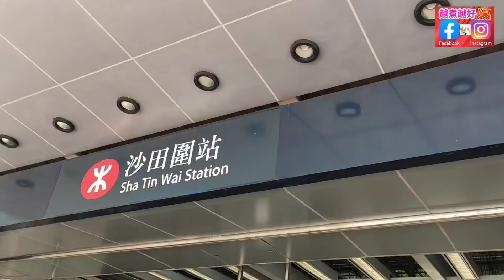【節瓜花生眉豆瑤柱章魚湯】🐙乾燥滋潤湯🥣時冷❄️時熱 ☀️容易感冒🤧又乾燥🤮皮膚繃繃緊😵合家湯水🍲潤肺補血🩸滋肝補腎✅濃郁鮮甜😋不寒不熱👍清腸胃擊濕熱✅抗疲勞💪抗哀老🤝香氣十足 ♨️增進食欲😁全是寶💯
The weather, sometimes cool and sometimes  hot, which is easy to get flu.  Boil a moisturizing soup to make you healthy.💪💪

鱆魚節瓜花生眉豆瑤柱湯
Fuzzy melon beans soup with dried octopus and dried scallops

⬇️⬇️English recipe follows⬇️⬇️
預防感冒袪濕湯

材料：
鱆魚1隻
節瓜3個
花生40克
眉豆40克
瑤柱3粒
蜜棗3粒
急凍豬飛排半斤

處理：
1. 飛排，清水解凍。
2. 瑤柱，清水沖洗乾淨，清水浸，保留碗中水分。
3. 在鑊中加入清水1升，放鱆魚、花生及眉豆出水，大火滾起。
4. 節瓜，去皮。
5. 鱆魚、花生及眉豆已出水，清水浸3分鐘。
6. 在滾水內，加入白酒2湯匙及粗鹽1茶匙，放已解凍的飛排，出水3分鐘，清水洗乾淨。
7. 洗乾淨煲。
8. 搣去鱆魚嘴，清水洗乾淨，剪細舊，放煲內。
9. 飛排，放煲內。
10. 瑤柱，連同碗中的水分，放煲內。
11. 蜜棗，清水洗乾淨，放煲內。
12. 節瓜，放煲內。
13. 花生及眉豆，清水沖洗乾淨，放煲內。
14. 在煲內加入清水至容量4升。

烹調：
1. 大火煲滾湯。
2. 轉中慢火，煲1小時。
3. 熄火，焗1小時。
4. 大火滾湯10分鐘。
5. 完成，可享用。

Ingredients:
Dried octopus 1 No.
Fuzzy melon 3 Nos.
Peanuts 40g
Eye-brow peas 40g
Dried scallops 3 Nos.
Candied dates 3 Nos.
Frozen pork ribs 0.5 catty

Preparation:
1. The pork, defrost in tap water.
2. The scallops, rinse with tap water.  Soak in tap water.  Retain the water in the bowl.
3. Add in 1L of water in wok.  Put octopus, peanuts and peas.  Heat up at high flame.
4. The fuzzy melon, get it peeled.
5. The octopus, peanuts, and peas have been boiled well, soak in tap water for 3 minutes.
6. In the boiled-up water, add in 2 tbsp of white wine and 1 tsp of cooking salt.  Put the defrosted pork, soak for 3 minutes.  Rinse thoroughly.
7. Rinse a pot.
8. Remove the mouth of octopus, rinse with tap water.  Cut in small pieces.  Put in the pot.
9. The pork, put in the pot.
10. The scallops, together with the water in the bowl, put in the pot.
11. Candied dates, rinse with tap water. Put in the pot.
12. Fuzzy melon, put in the pot.
13. The peanuts and peas, rinse with tap water.  Put in the pot.
14. Add in water in the pot up to volume of 4L.

Steps:
1. Heat up the soup at high flame.
2. Turn to medium-low flame after boils up, boil for an hour.
3. Turn off fire.  Leave it for an hour.
4. Heat up the soup for 10 minutes.
5. Complete.  Serve.

多謝你支持 👈🙏🤝💖😁